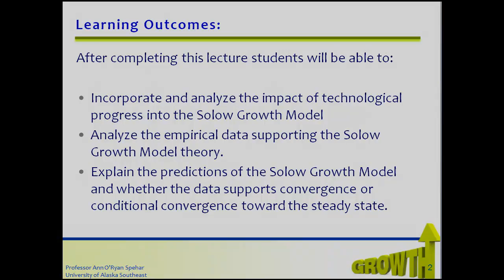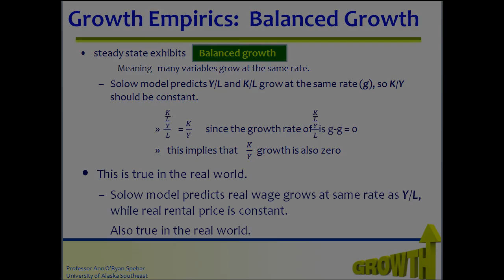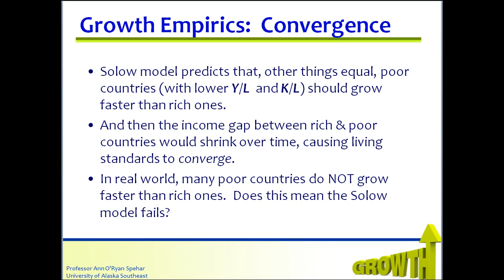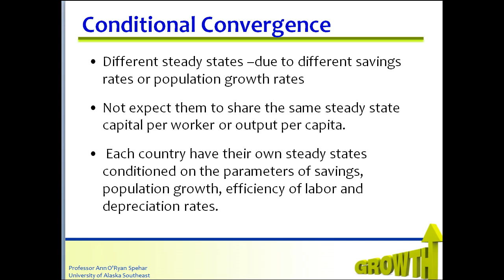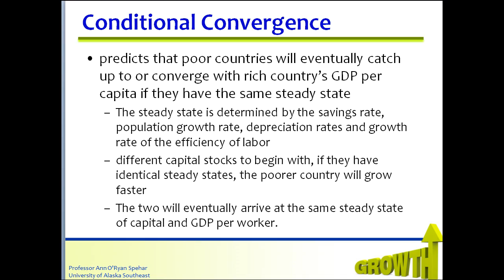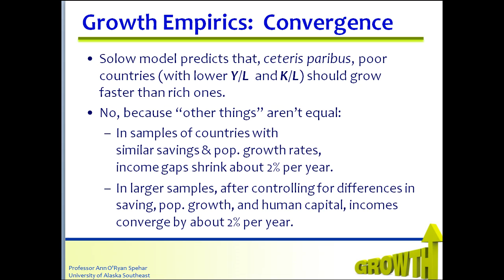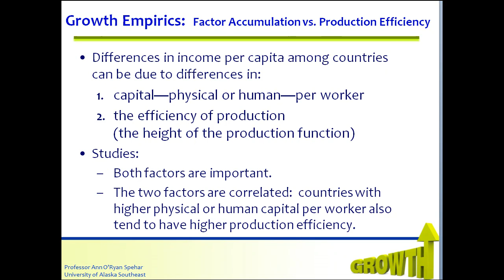Solow Growth Model with Technology - Economic Growth II: Part II Convergence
This is a video on the Solow Growth Model with Technology. This is Part II covering issues of empirics and convergence.
TABLE OF CONTENTS:
0:29 Learning Outcomes
0:56 Balanced Growth
2:36 Convergence
3:07 Conditional Convergence
5:46 Growth Empirics
6:44 Factor Accumulations vs Production Efficiency
7:50 Conclusion